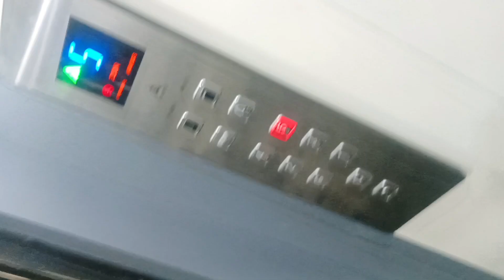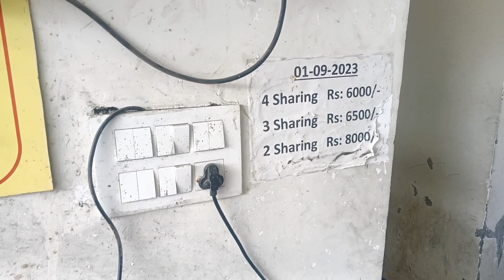PG in Hyderabad, Gachibowli | My PG Tour | Near Wipro Office | Hyderabad Vlog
"Embark on an exciting journey with me as we uncover the pulse of Gachibowli, Hyderabad, nestled near the Wipro office. From bustling streets to serene corners, this vlog captures the essence of daily life in this vibrant locale. Join me as we delve into the sights, sounds, and flavors of Gachibowli, offering a glimpse into its unique charm and allure.